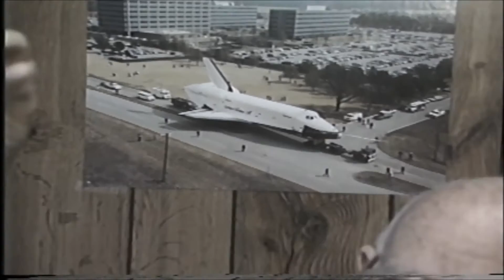Ernst Stuhlinger - Von Braun Team Member - Reaction to Challenger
This is the raw video from 1986 of Dr. Ernst Stuhlinger giving his reaction to the destruction of the NASA space shuttle Challenger shortly after launch.

The only editing done to the video was to be the B Roll (used in editing stories) to after the interview. It was originally shot first.

Dr. Stuhlinger was a member of  Wernher von Braun's team in Germany during World War II, and came to the United States after the war to work first for the U.S. Army and later NASA. He retired in 1976, after the end of Apollo - Saturn. He remained a resident of Huntsville, AL until his death in 2008 at the age of 94.